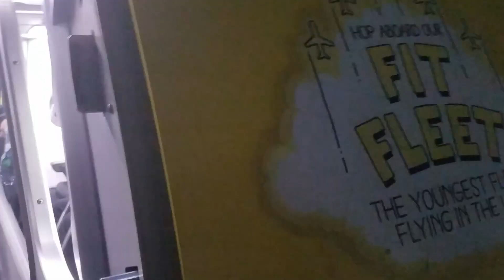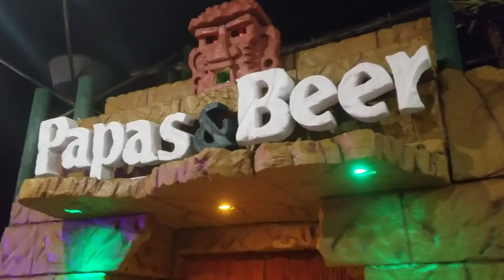Spring Break 18 - California, Tijuana, and Rosarito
video on my spring break weekend to the east coast. I visited family in Irvine where they took me to different places in California and also Baja California.